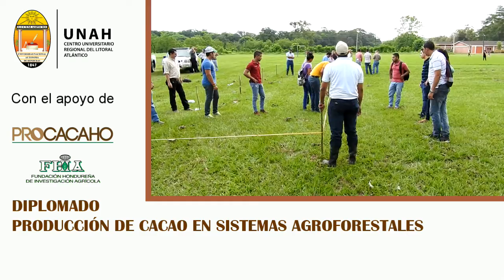PROMO DIPLOMADO CURLA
Promoción del diplomado Producción de cacao en sistemas agroforestales a impartirse en el CURLA, La Ceiba, Atlántida.